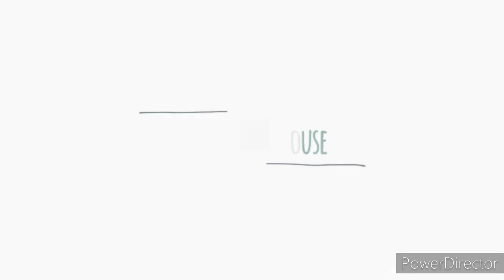DIY Tassle Wall Hanging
Hello everyone! I have made a beautiful Tassle Wall Hanging to decorate your home and create gorgeous wall art!
So watch the video till the end, do give it a try and tell in the comments how it went for you.
I really motivates me and makes me understand that my audience likes what I do.